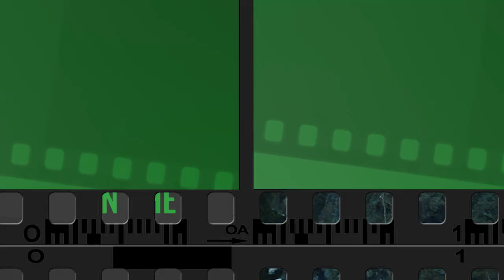The Girl in the Spider's Web: Movie Review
Our Stress-Free App for Finding The Best Kids’ Entertainment Is The Girl in the Spider's Web okay for teens? Find out what Common Sense says about safety, violence, scariness, sexy stuff, language and positive messages.

Cast: Claire Foy, Lakeith Stanfield, Sverrir Gudnason
Director: Fede Alvarez
Studio: Columbia Pictures
MPAA rating: R